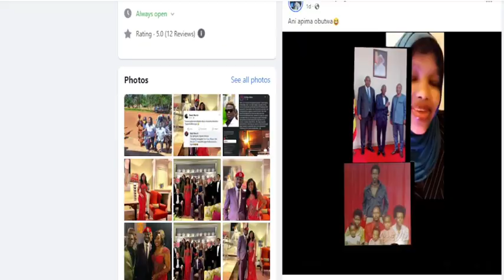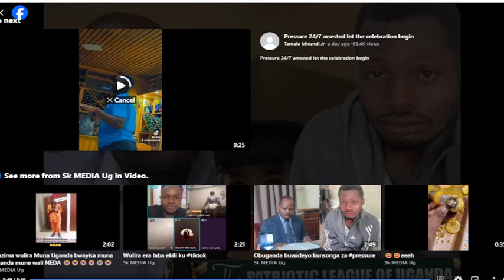Obusungu Hon Jeol Ssenyonyi Atabulidde Banamagye Ku Kooti e Makindye Abalemeredwa Okuta Abaana Baffe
Obungu Hon Jeol Ssenyonyi Atabulidde Banamagye Ku Kooti e Makindye Abalemeredwa Okuta Abaana Baffe